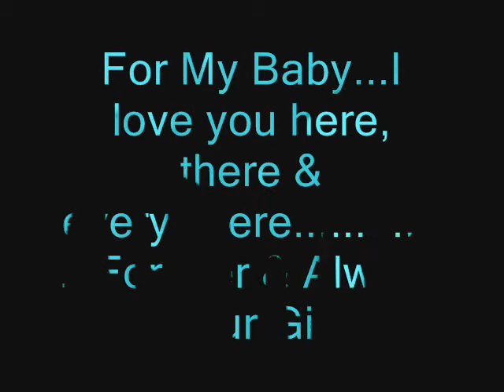Where you lead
Skinner/Skinner video.